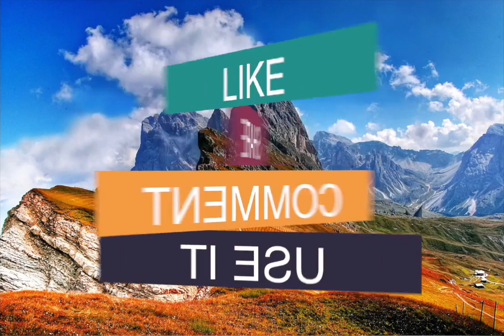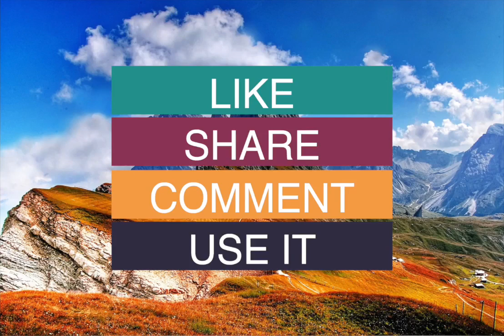Upbeat Background Music No Copyright 5 Minutes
Upbeat Background Music No Copyright 5 Minutes - Looking for upbeat background music with no copyright? Look no further! This 5-minute track is perfect for vlogs, tutorials, and more. Keep your audience engaged and your videos copyright-safe with this catchy and energetic tune. Get your creative juices flowing and add this track to your next project!